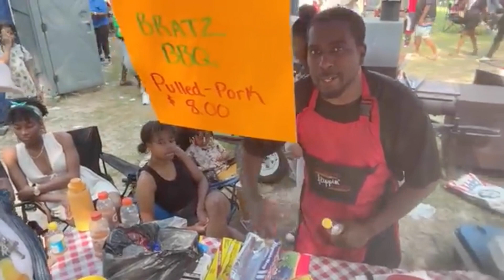Country Style Grill Off 2023 | Bratz BBQ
Bratz BBQ in action at the 2023 Country Style Grill Off hosted by Art Fennell on June 17, 2023 in SC.